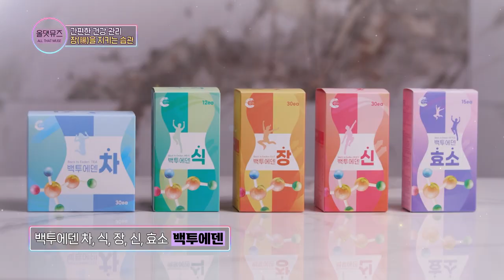배우 진지희가 올댓뮤즈에서 소개하는 백투에덴 디톡스 효소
※ 주소         : 강원도 속초시 청봉로 5길 29 (설악동 254번지)
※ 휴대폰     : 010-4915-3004